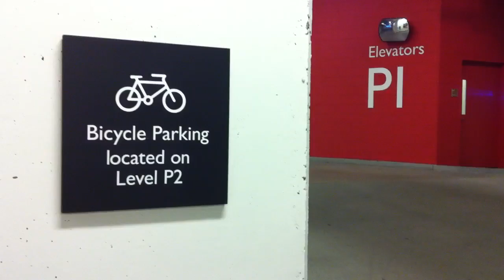UW Medical Center garage bike parking at SLU campus located behind bike barriers.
The bicycle parking located on level P2 is blocked by parking gates on level P1.  Does anybody at all know how this pretty obvious failure to consider the end user came to be?